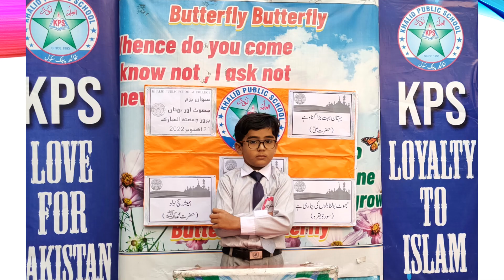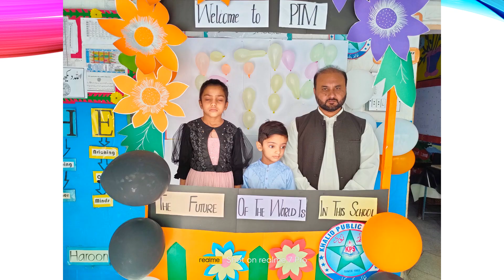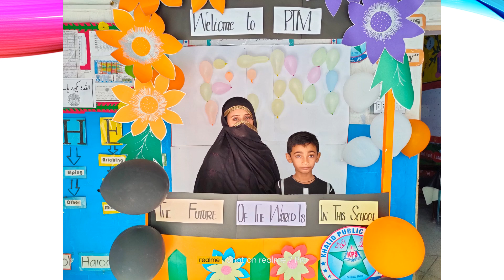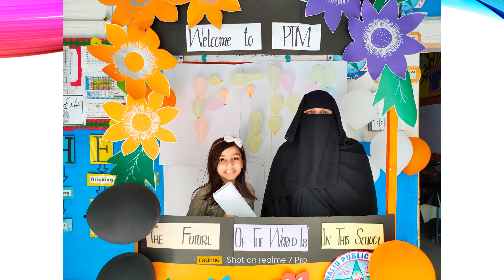PTM 3rd Term 2022 madina campus